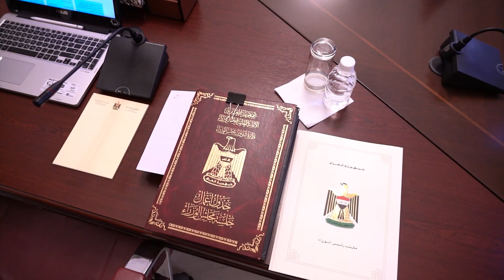مجلس الوزراء يعقد جلسته الاعتيادية الثامنة برئاسة رئيس مجلس الوزراء السيد محمد شياع السوداني